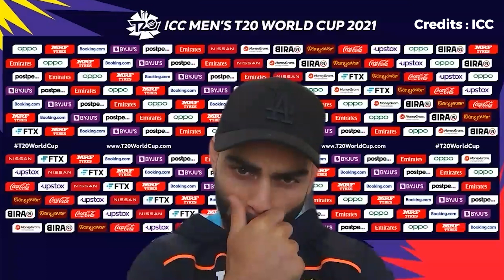Virat Kohli shatters the trolls who targeted Mohammed Shami | The Bridge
Mohammed Shami became the main target after the bitter 10-wicket defeat to Pakistan, even though Kohli acknowledged his side had been outplayed.

Indian captain Virat Kohli on Saturday hit out at the "bunch of spineless people", reacting strongly to the torrent of social media abuse that was aimed at his pacer Mohammed Shami over his religion, following the team's loss to arch-rivals Pakistan in the T20 World Cup.